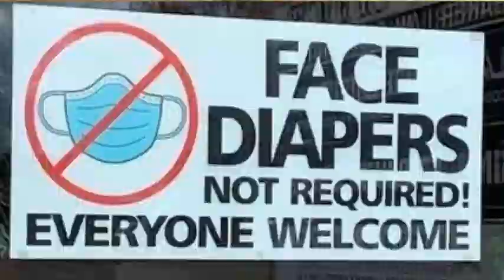Foosball table, Games and Freedom from Tyranny at Social Contact Club in Kingman AZ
Foosball table, Games and Freedom from Tyranny: serfs with masks no Allowed.